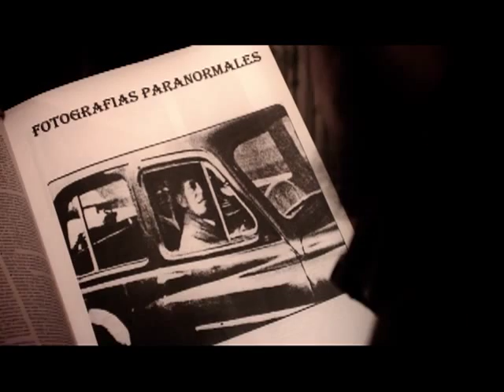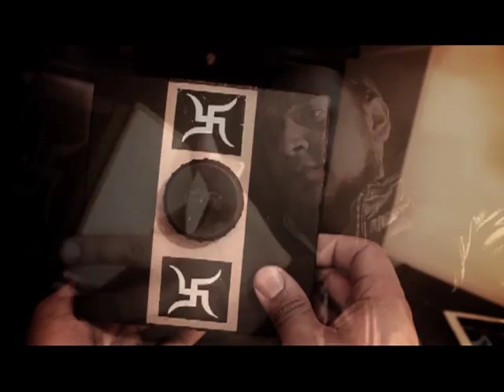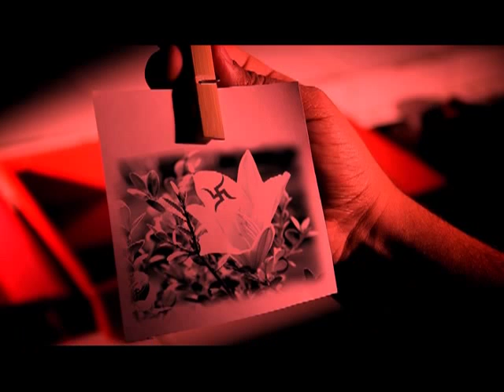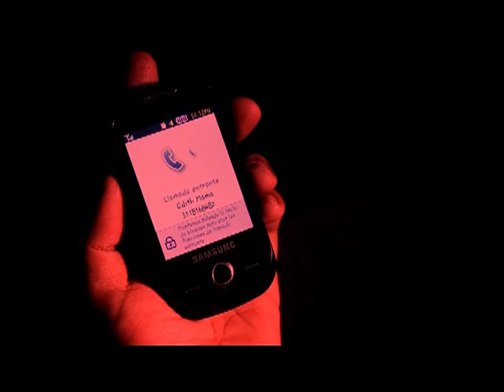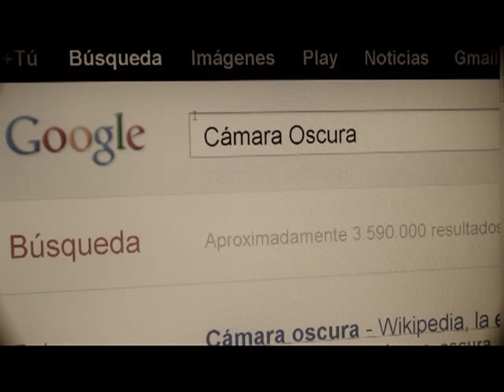corto ganador cámara oscura Corporación Unificada CUN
Argumental Ganador, Semana Proyectos Disciplinares del Programa De Medios Audiovisuales.
Este vídeo fue el ganador de los proyectos de taller Argumental entre 6 cortometrajes, de la asignatura.
1 - 2012

Programa: Dirección y Producción de Medios Audiovisuales -- Sede Bogotá
ASIGNATURA: Taller Argumental - 4 semestre
Docente: Bruno Pous Oviedo Nuñez

Objetivo:
Elaborar un Vídeo Argumental, partiendo desde principio de clase en la etapa de Pre- Producción, donde esta consagrado el trabajo del guión original  hasta la  Postproducción del proyecto, además de conllevar el inicio del marketing y la investigación del medio distribución. Los estudiantes aprenden a trabajar como equipo de producción, enfatizando en cada unos de los cargos o roles que se dan en un producto o vídeo audiovisual, también en colocar en práctica lo aprendido en los procesos académicos que han conllevado durante semestres anteriores y además aprender a determinar y elaborar puntos que son solicitados en diferentes convocatorias a nivel nacional e internacional, como  igualmente en  la vida diaria de profesional de todo realizador audiovisual.

Integrantes:
Dirección, Guión original y Postproducción: Cristhian Moreno
Diseño de Producción: Mauricio Vizcaino
Iluminación: Felipe Osorio
Arte: Estefania Sierra
Script: Daniel Montaño
1 - 2012